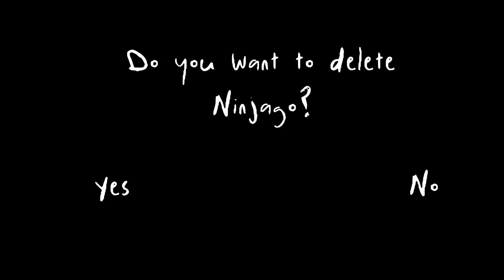Do you want to delete Ninjago? TICKING (SLOWED VERSION)